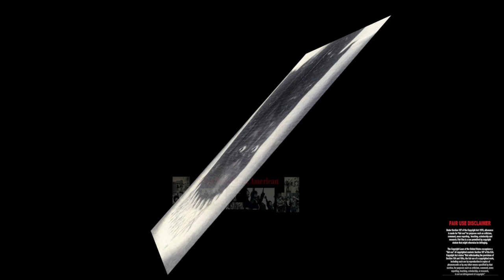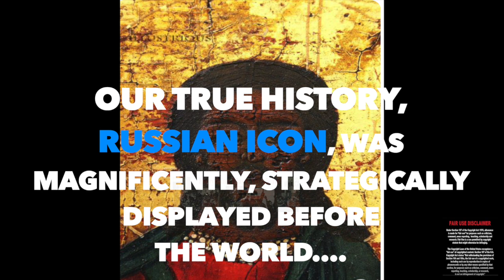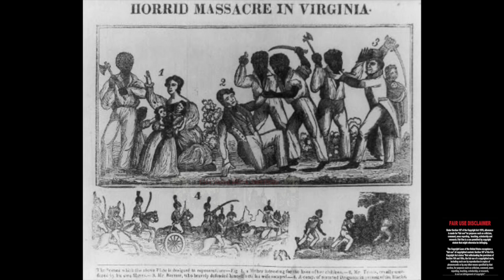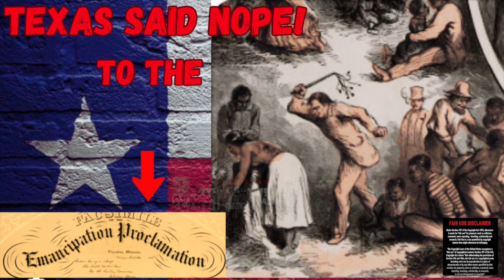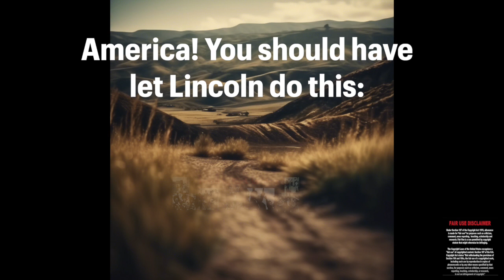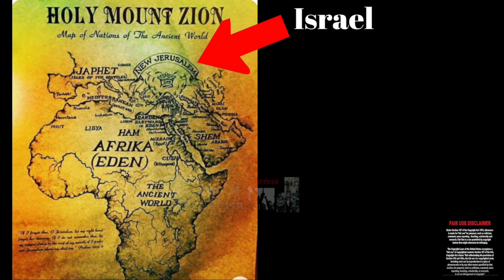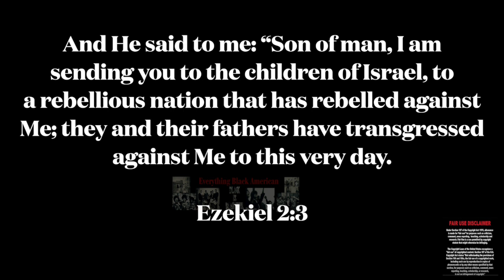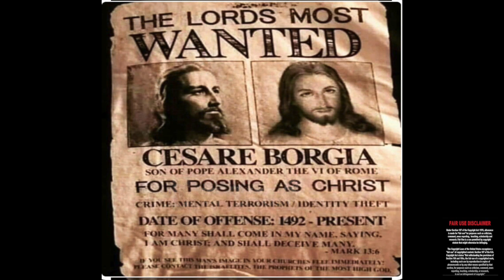He warned before he struck! | Hebrews Should Have Been Left Alone!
The Kremlin chief said that the West was gripped by racist Russophobia which casts Russians as a people of backward "slaves" and warned that the United States allegedly wanted to dismember and plunder Russia's vast resources.

"I want to underscore: We consider any interference from outside, provocations aimed at causing inter-ethnic or inter-religious conflicts as aggressive acts against our country," Putin said.

"I want to emphasise again that any attempt to sow inter-ethnic and inter-religious discord, to split our society is a betrayal, a crime against the whole of Russia. We will not allow anyone to divide Russia."
The West casts Putin as a dictator who has led Russia into an imperial-style land grab that has weakened Russia and forged Ukrainian statehood, while uniting the West and handing NATO a post-Cold War mission.